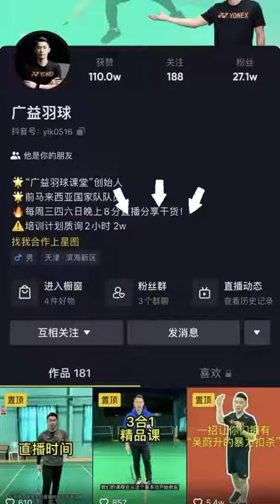学反手击球，先找准反手击球点丨羽毛球教学